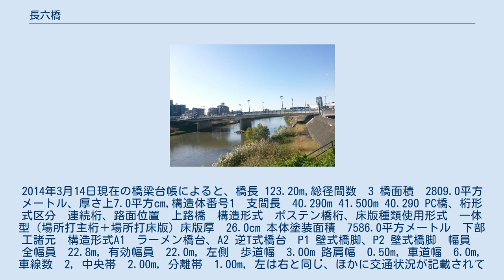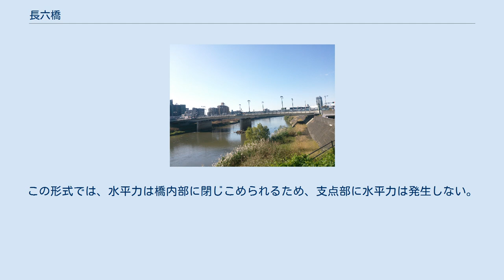長六橋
長六橋（ちょうろくばし）とは、熊本県中央の白川に架かる、国道3号の橋の一つである。
最初に作られたのは1601年（慶長6年）で、加藤清正が熊本藩中部を流れる白川に唯一架けた橋で、この名がある。
当時は城下町南方面の防備の必要から、白川に架かる橋はこの橋しかなかった。
その後、流失も多く、架け替えがあったが、昭和2年に川尻電車の路面電車併用の鉄橋が完成した。
この時は当時最新型のトラス・タイド・アーチ橋 (Truss tied arch bridge) であった。
その後、平成2年にPC桁橋に建替えられた。
 1896年（明治29年）橋を架け替えられたが明治33年の大洪水で流出、その後1902年（明治35年）に架けられたが、大正12年の大洪水により流出している。
しかしついに、大正12年の大洪水で流失した木橋に替えて、鉄橋にすることが同年の県議会で可決された。
大正13年の暮近くには国の補助も出ることとなり、熊本電気軌道株式会社も新路線敷設のために寄付を申し出、大正14年11月に起工式が行われた。
こうして近代鉄橋の長六橋は昭和2年2月に完成、3月12日に開通式を挙行するに至った。
新しい長六橋はトラスタイドアーチ橋で、当時としてはたいへん先進的な橋であった。
開通半年後の9月8日から電車が橋の中央を走ったが、1959年3月まで橋をまたいで、河原町川尻間の運転が続いた。
（1965年に川尻電車は営業を停止。） 1958年6月26日の6.26白川大水害の際は当時白川に架けられた17箇所の橋梁の多くが流失する中、長六橋は無傷のままで残り、現在に至るまで熊本市と県南部・南九州とを結ぶ国道3号線の要路として、交通量も極めて多い。
 1990年10月には鉄橋からコンクリート橋となったが、熊本駅よりの電車道からの取り付け道路は直角の不自然な形を呈している。
2014年3月14日現在の橋梁台帳によると、橋長 123.20m,総径間数　3 橋面積　2809.0平方メートル、厚さ上7.0平方cm,構造体番号1　支間長　40.290m 41.500m 40.290 PC橋、桁形式区分　連続桁、路面位置　上路橋　構造形式　ポステン橋桁、床版種類使用形式　一体型（場所打主桁＋場所打床版）床版厚　26.0cm 本体塗装面積　7586.0平方メートル　下部工諸元　構造形式A1　ラーメン橋台、A2 逆T式橋台　P1 壁式橋脚、P2 壁式橋脚　幅員　全幅員　22.8m, 有効幅員　22.0m, 左側　歩道幅　3.00m 路肩幅　0.50m, 車道幅　6.0m, 車線数　2, 中央帯　2.00m, 分離帯　1.00m, 左は右と同じ、ほかに交通状況が記載されており、渋滞がほぼ毎日、長時間にわたり生じるとある。
 タイドアーチ橋はアーチの形をした構造を呈するが、普通のアーチ橋と異なる。
普通のアーチ橋では支点部に水平力が働く。
これに対し弓のように、支点部同士を引張部材（タイ）で結び、水平力を伝達させる形式をタイドアーチ形式または自定式アーチと呼ぶ。
この形式では、水平力は橋内部に閉じこめられるため、支点部に水平力は発生しない。